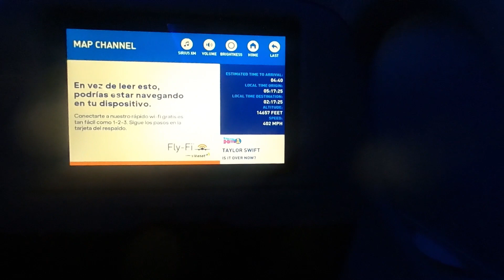Queens, New York - JFK International Airport - JetBlue Flight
My Flight just departed from JFK Airport in Queens, NY.